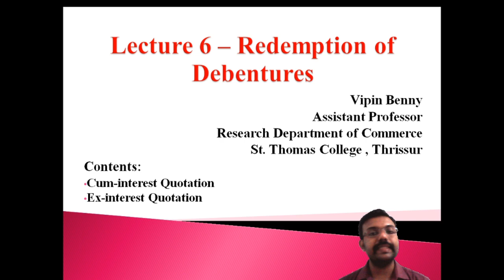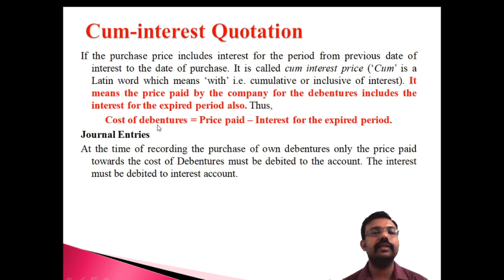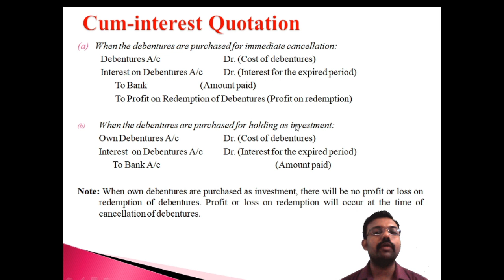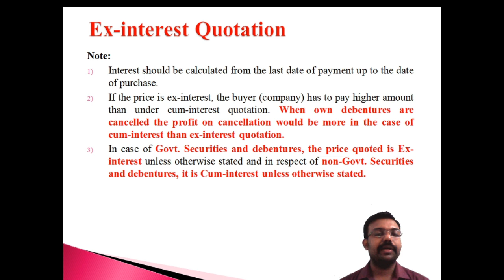# 6 Redemption of Debentures| Problems and Solutions |Corporate Accounting |B.Com, BBA &CA Inter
Lecture 6 - Theoretical side of Redemption of Debentures | Cum- Interest Quotation| Ex- Interest Quotation|

Previous Lectures: -

Lecture 1 - Theoretical side of Redemption of Debentures

Lecture 2 - Theoretical side of Redemption of Debentures

Lecture 3 - Theoretical side of Redemption of Debentures

Lecture 4 - Theoretical side of Redemption of Debentures

Lecture 5 - Theoretical side of Redemption of Debentures

Lecture 6 - Theoretical side of Redemption of Debentures

Lecture 7 - Problems in Redemption of Debentures

Lecture 8 - Problems in Redemption of Debentures

Lecture 9 - Problems in Redemption of Debentures

ttps://youtu.be/6M-2TnTzg3M

Lecture 10 - Problems in Redemption of Debentures